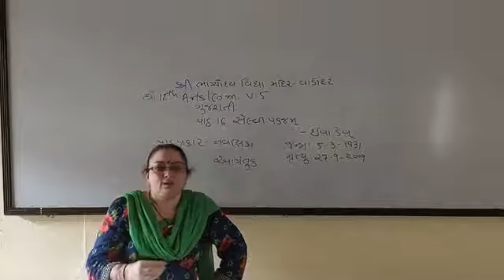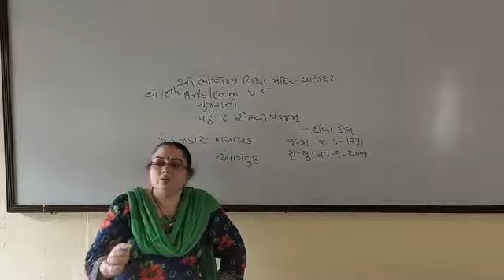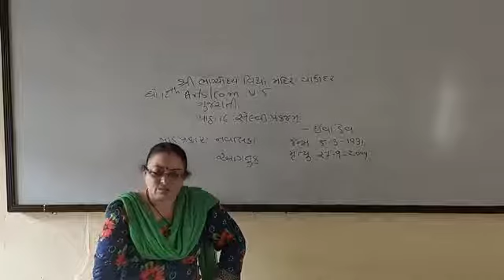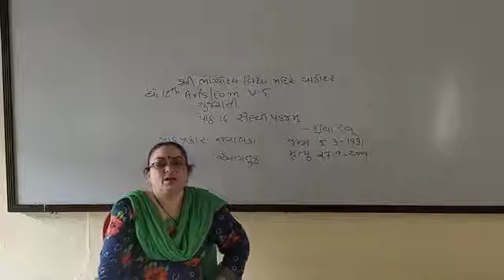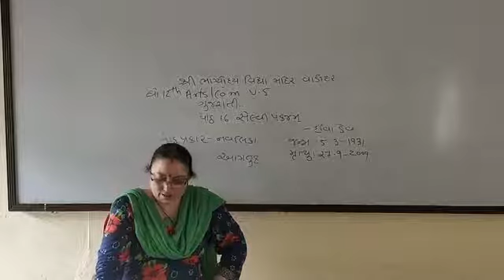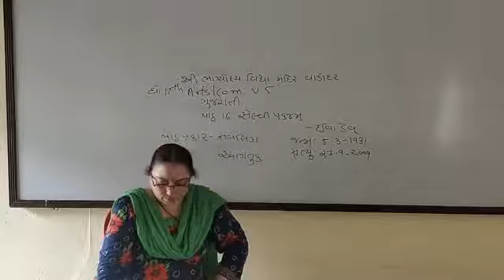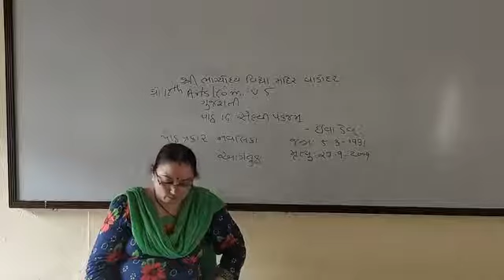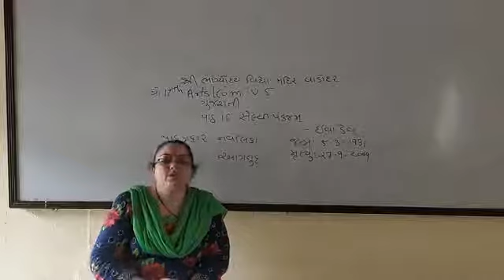12th ,ગુજરાતી ,v.5